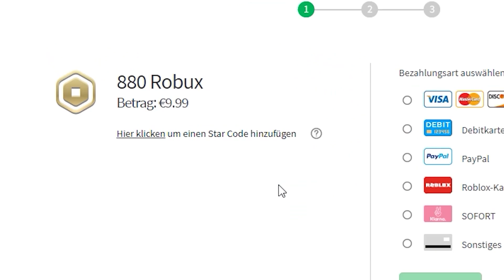Die BÖSSARTIGE Nanny will mir zeigen wo es LANG GEHT! | Roblox